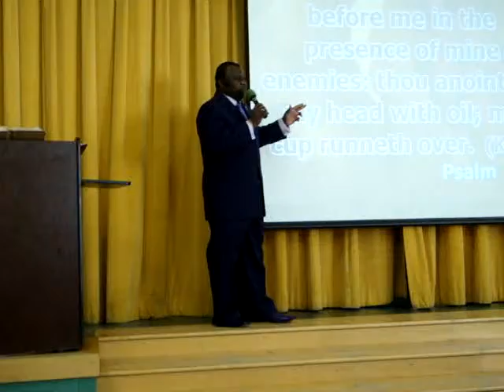LHMI Worship Sunday Nov 2, 2011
Message by Rev. Dr. Oswen Cameron
GOD CARES ABOUT ME!